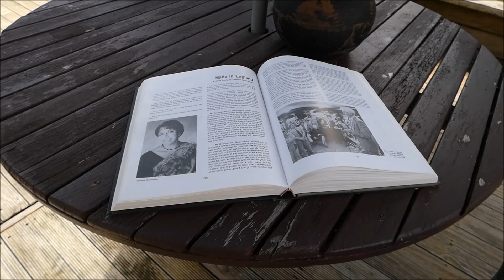Summer is here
I finished the biennial water blasting the deck. It took several goes (I am 81 and not that spritely) but at last - it's done. Feeling good, sitting outside, reading a book and watching the birds.